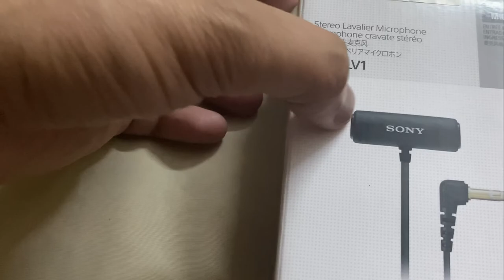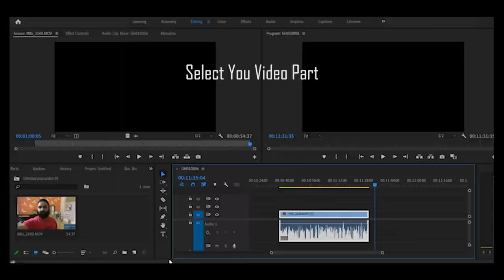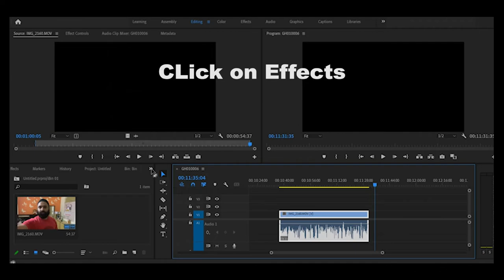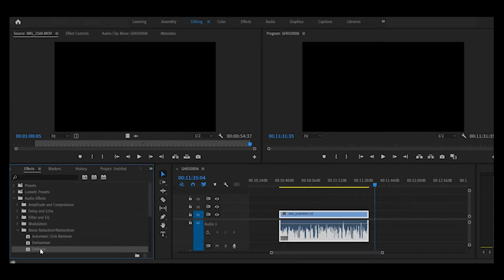Which one is best Maono AU 400 v/s Sony ECM LV1 || Moto vlog